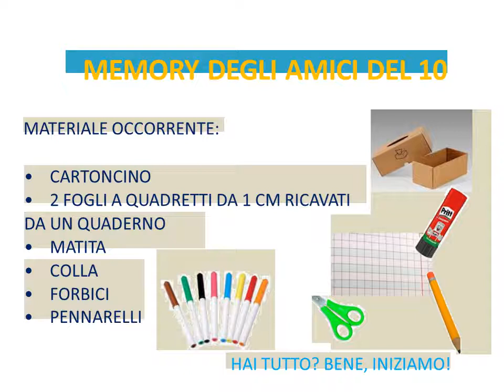MEMORY DEGLI AMICI DEL 10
COSTRUIAMO UN GIOCO PER RIPASSARE LE COPPIE ADDITIVE DEL 10